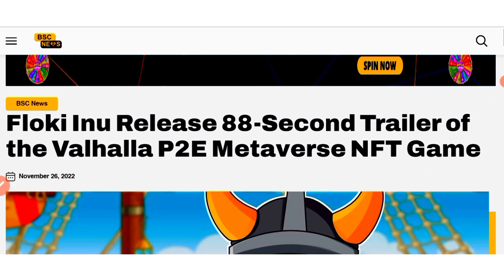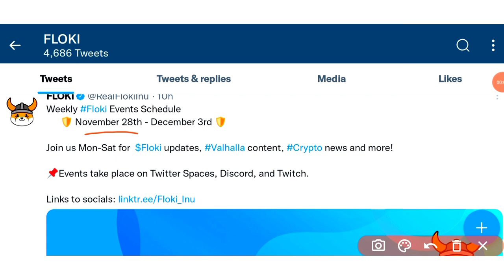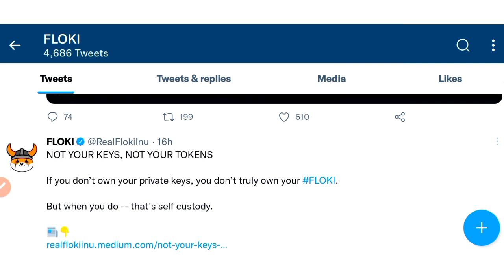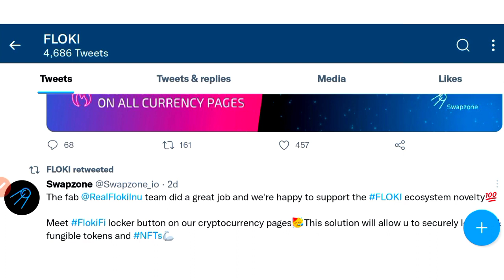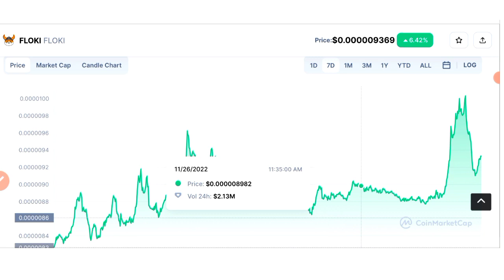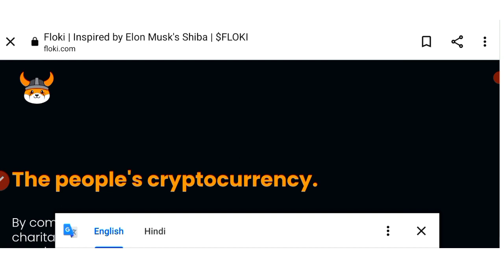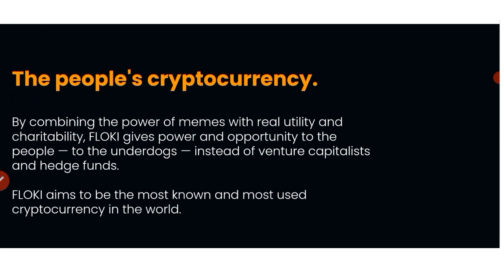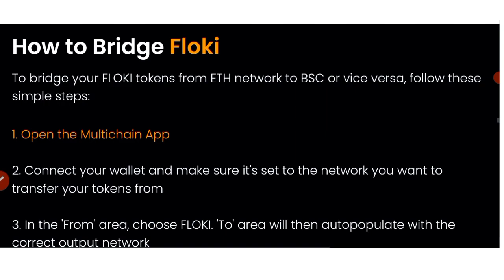360x🔥Floki inu coin news today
Floki inu token news today
Floki inu coin news
Floki inu token

All Queries Solved here👇

GST Scam
Latest Coin
crypto
cryptocurrency news
crypto news
crypto update
crypto market